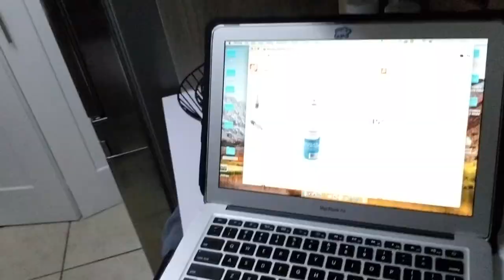Starter Locs on Curly Natural Hair : Loc Journey Vlog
I finally did it! I started my locs!